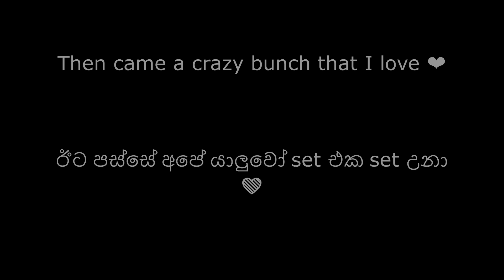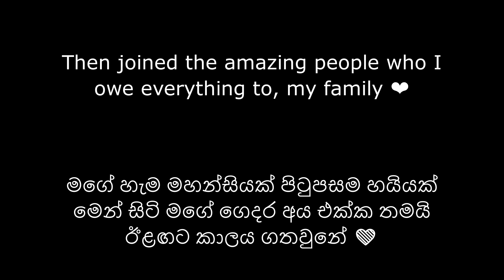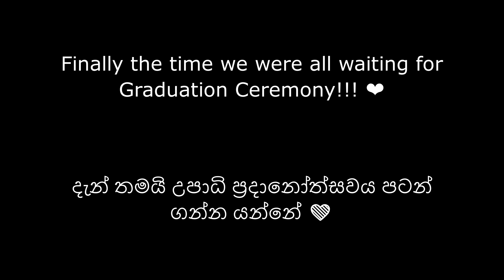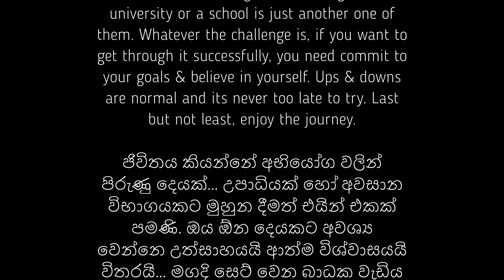My Graduation Video in New Zealand | University of Auckland | Kiwi Kolla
මගේ Graduation Video එක
My Graduation Video

I graduated from the University of Auckland with First Class Honors in Bachelor of Civil Engineering